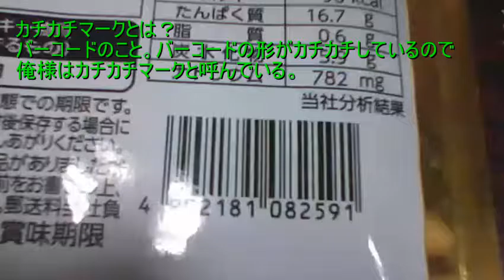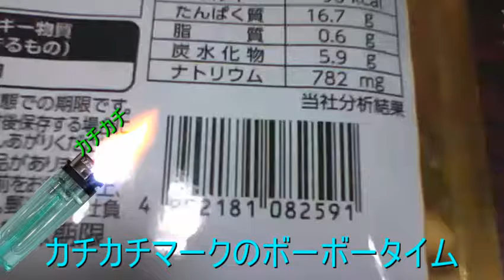【カチカチマーク】なとり THEおつまみビーフ厚切ビーフジャーキー 【世界のイケメン】